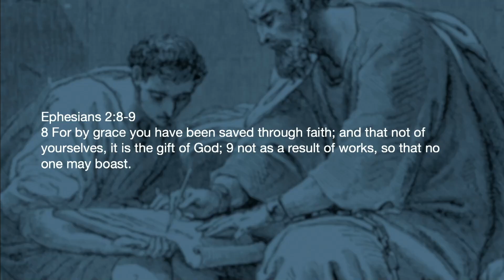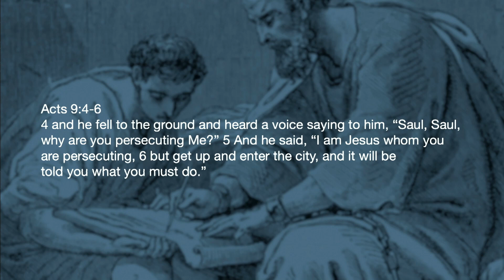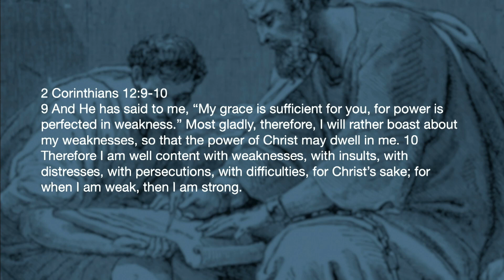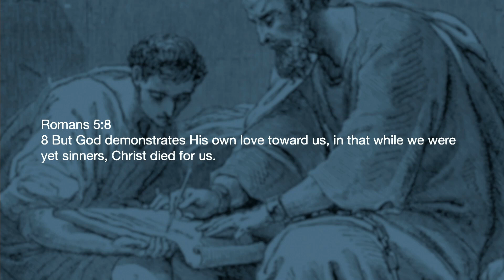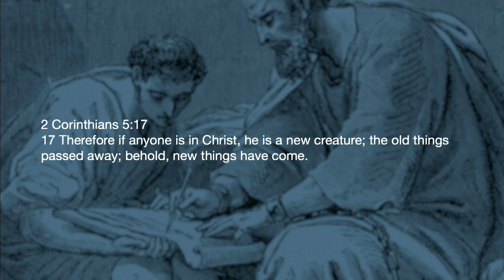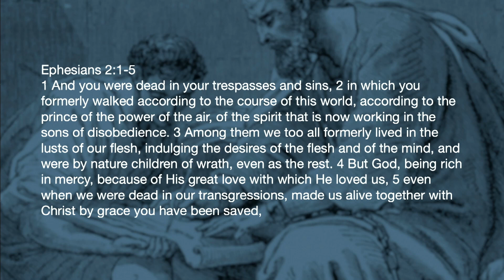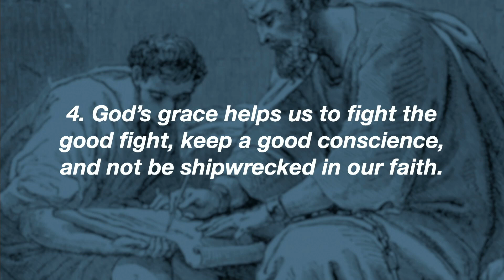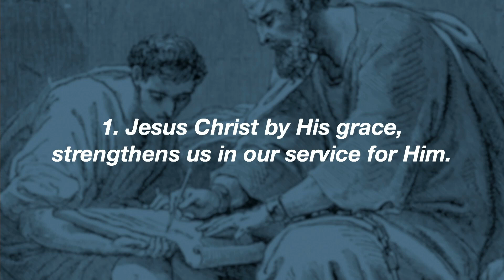1 Timothy 1:12-20 // “Being Thankful for God’s Amazing Grace”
Pastor John Hoppe of Calvary Chapel Lexington teaches through 1 Timothy 1:12-20.